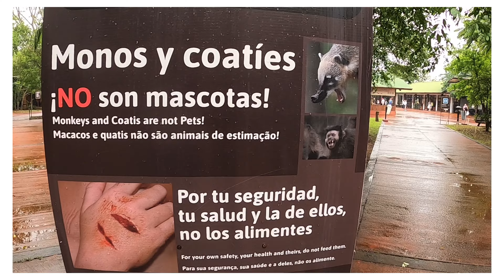Iguazú Falls (GoPro, 2024) 💧🇦🇷